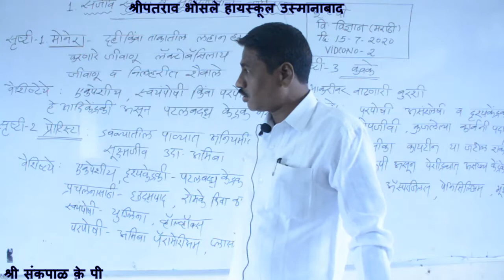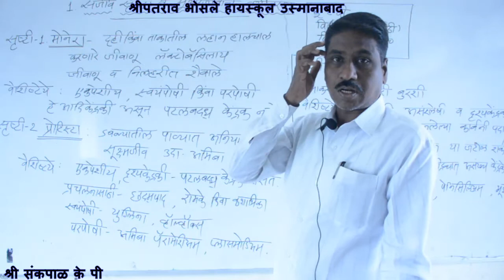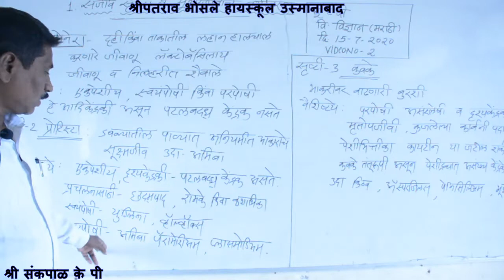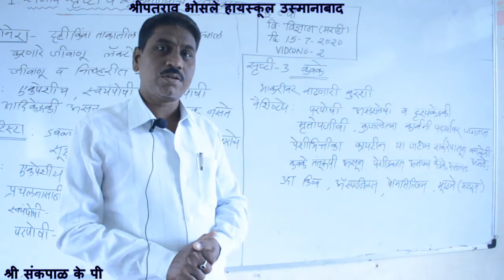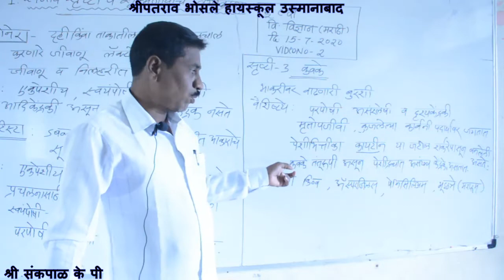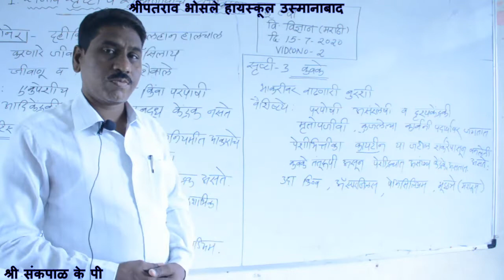सजीव सृष्टी व सुष्म जिवाचे वर्गेकरण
श्री.संकपाळ सर
८ वी
पार्ट- २